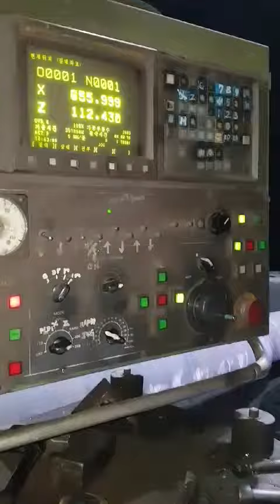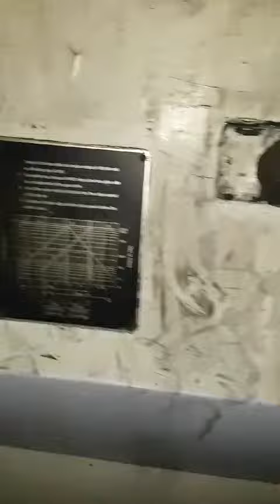발드리지 지겐 세미NC선반 2400x7500